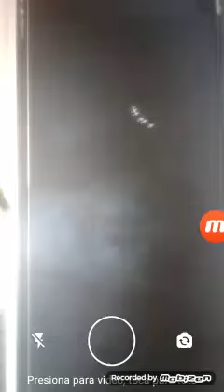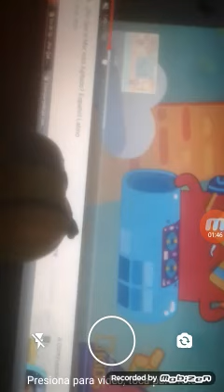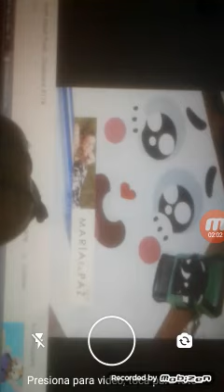LA MALDICIÓN DE CHUCKY PELÍCULA COMPLETA ESPAÑOL LATINO PARTE 14